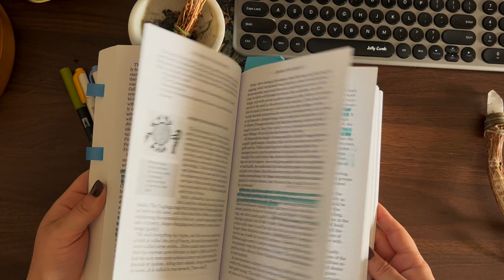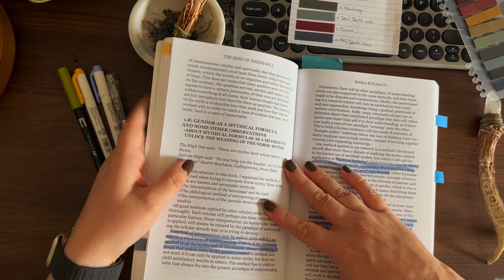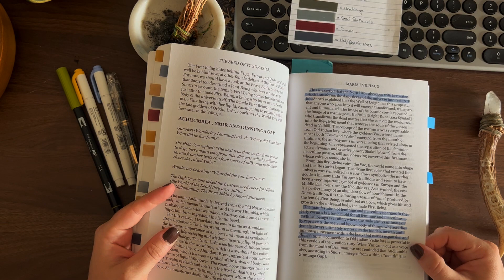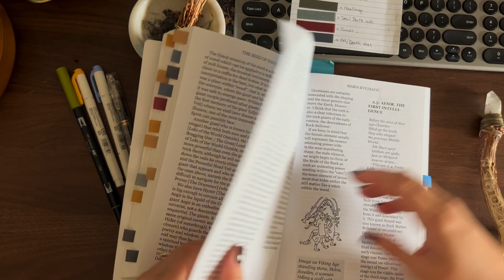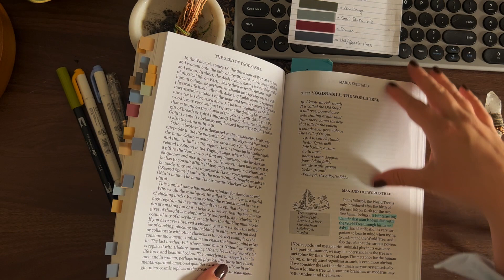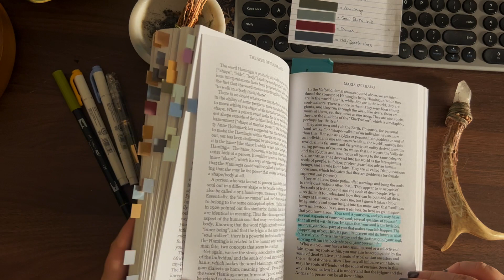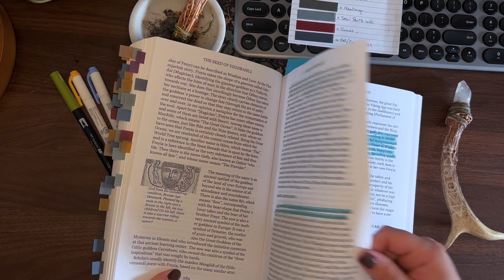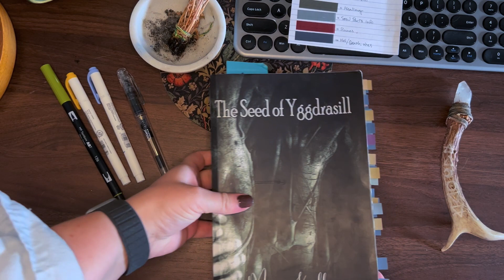annotate with me ✍️ 👓 // seed of yggdrasill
I've been really inspired by the annotated books I've been seeing on Pinterest lately, but I haven't seen too many annotation videos on here.

I don't annotate often - when I do, it is for the express purpose of helping me with my research. I've been reading "Seed of Yggdrasil" for a long time and I needed to refresh my memory for research purposes anyway, so I just thought I'd film it. Feel free to mute me/the classical music and just use this video for body doubling.

Yellow = Queer Stuff
Green-Gray = Healing
Light Gray = Soul Parts Info
Red = Runes
Blue-Gray = Hel/Death Rites

And because I know people are going to ask, this is where I got my tabs (boo amazon, but I don't know where else to get them)